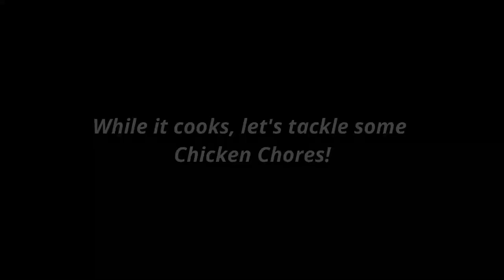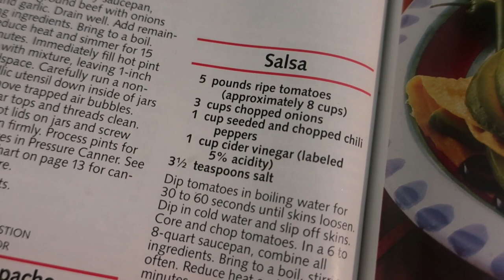Salsa, Wood, and Chickens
Lots going on today!  We can some fresh salsa, knock out the chicken chores, and start a new woodpile for the winter.  The girls aren't shy about jumping in and getting the work done!

SALSA RECIPE:
5 lbs fresh but firm tomatoes
1 cup chili peppers, diced
3 cups chopped onions
1 cup white OR apple cider vinegar
3.5 tsp salt

Bring to a boil and then simmer for 30 minutes or until desired consistency is reached.  Water bath canner for 15 minutes.  Check your altitude for canning time adjustments!

GET CONNECTED

SNAIL MAIL:
Montgomery City, MO 63361

Our Wish List:

"Teal House Farm" farm beard homestead homesteading renovation sustainable frugal vlog vlogger vlogging homesteader sustainability permaculture farmstead "debt free"